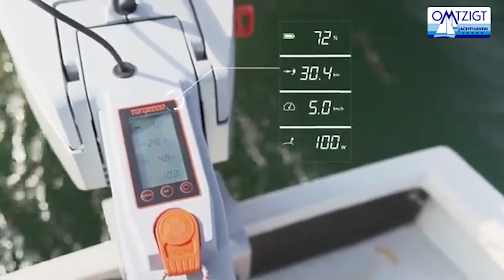Torqeedo in de showroom van Jachthaven Omtzigt aan de Vinkeveense plassen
We hadden al aangekondigd dealer te zijn geworden van Torqeedo elektromotoren, inmiddels hebben we verschillende modellen uit de draagbare Travel-serie en uit de op afstand bedienbare Cruise-serie werkend in onze showroom hangen. Kom gerust langs om informatie in te winnen of proef te varen!